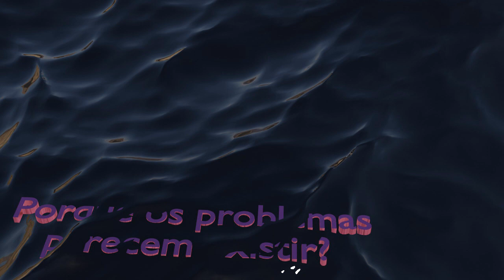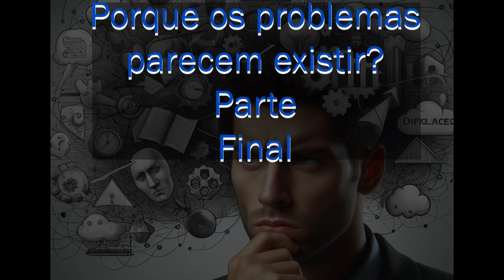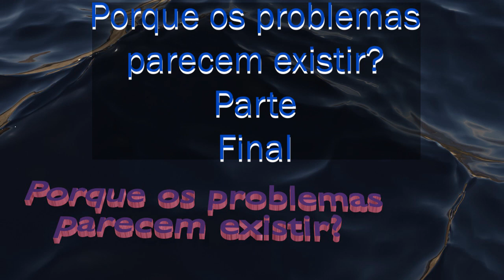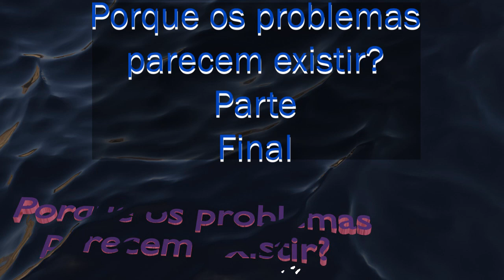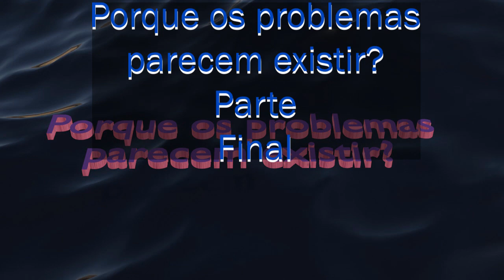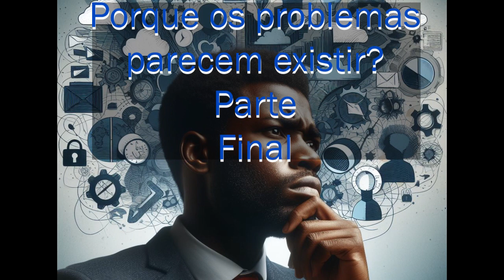Porque os problemas parecem existir? Final